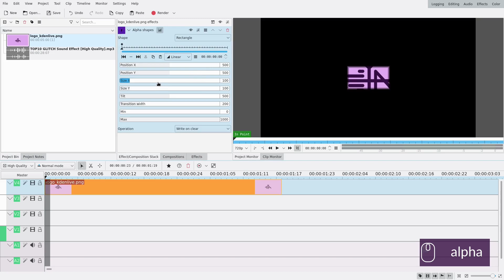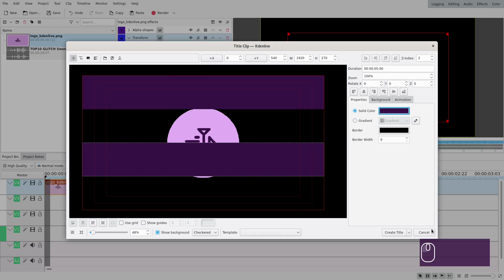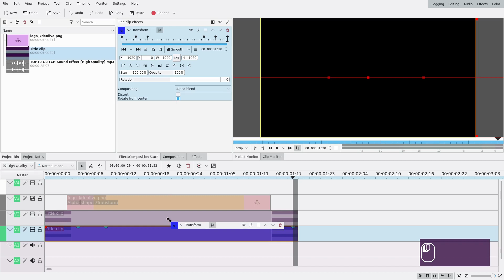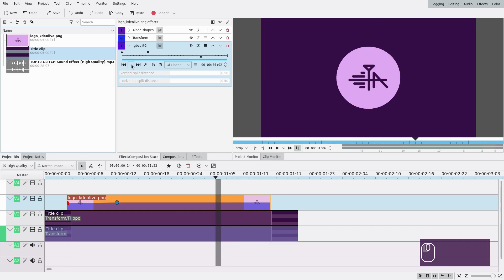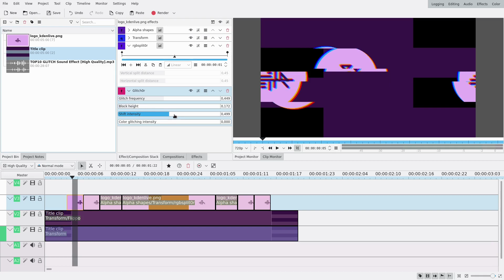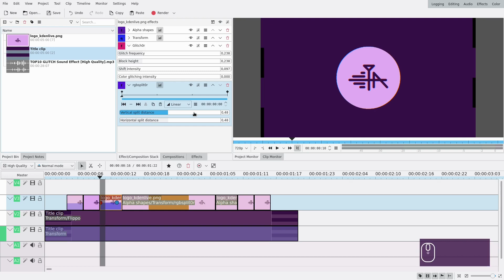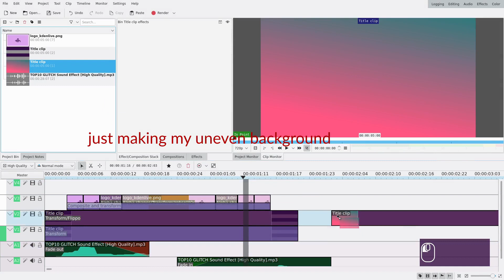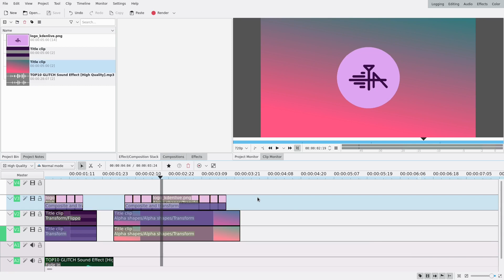Kdenlive Tutorial - Glitch [Stinger transition #4]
After 94% of people voted for the input display, I had to do it, so tell me what you think about it! I used Screenkey to do it. In particular, I'd love to know what you think about it's position size, and what info it displays :) Oh, and also i tried the "chapters" thing, do you like it?

FAQ:
Q: Can you do a tutorial on X?
A: Probably! Just fill out the form right over here.

Q: How did you learn how to edit with Kdenlive?
A: I started as a full-of-free-time-and-motivation 15-year-old. I just tried all of the effects, and spent a lot of time experimenting. I also watched tutorials on other softwares sometimes.

Q: What Kdenlive version are you using?
A: The lastest appimage at all times (might take me a week or so to switch sometimes), so it depends on the video. Right now it's 20.12.3a. For most of my older videos, it's 18.12.

Q: What OS are you using?
A: I'm using Debian, on the unstable release. But I'm no Linux expert so I can't tell you much more.

Q: Can you share your project file?
A: No, sorry, I don't want to. I believe in learning by doing, and my goal here is to teach you, not to spoon feed you. These take max 20 minutes to do, and you'll learn way more about editing with Kdenlive by trying it by yourself. (although maybe if you paypal me 100€, we can have a talk :p)

Q: Do you have a 'social media' account?

00:00 - introduction
00:13 - logo preparation
01:20 - simple background
06:00 - logo glitch
11:19 - complex background
15:05 - conclusion

Recorded with OBS Studio, keys/mouse displayed with Screenkey.